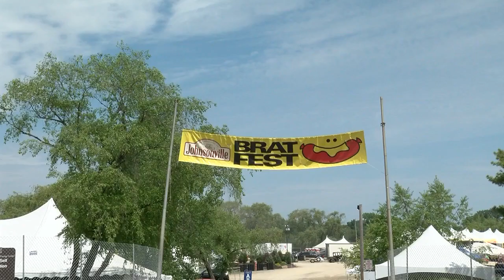Brat Fest wraps up after a beautiful weekend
One Brat Fest worker said it's the best one they've ever had.